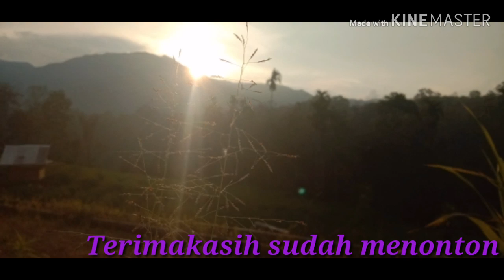Supir truk tingkat dewa Lintas Sumatra